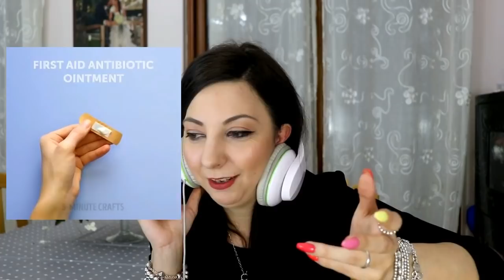REACTION HACKS FIVE MINUTE CRAFTS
Nuovo video Reaction

24 Consigli Utili?Vedremo

 Sei un azienda vuoi farmi provare  i tuo prodotti ?